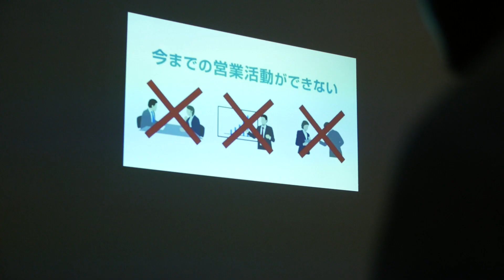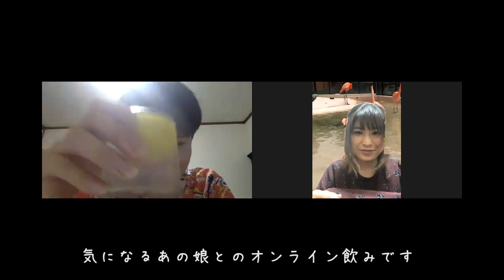【モーニング＆ナイトルーティン】一人暮らし会社員の平日のリモートワークとリアルな夜の過ごし方‹vol.2›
平日の自宅での働きぶりをvlogでまとめました。
前回の動画の反省を活かし、カメラアングル、そしてカメラとレンズをランクアップ！レベルアップしたスマートな仕事ぶり（！？）も注目下さい。なんと今回はアフター７の夜の過ごし方も…
いつかtrue love、見つけたいものです。

▼納豆チーズマヨパンの材料
※全て近所のまいばすけっとで購入

▼使用機材
カメラ：Panasonic　DMC-G８
レンズ：NOKTON 25mm F0.95

vol.1.5「一人暮らしvlog会社員のちょっとお洒落なリモートワークルーティーン」

▼所属会社について
映像制作会社エレファントストーンは、｢現役の映画監督・スタッフ｣がこだわりをもって制作し、感性だけに頼らずお客様のインサイトを追求する「左脳」を使ったご提案を致します。また、お客様とのコミュニケーションが大切な映像制作の過程において｢クラウドソーシング」をせずに、自社で責任を持ち納得のいくまでの打ち合わせをさせて頂きます。